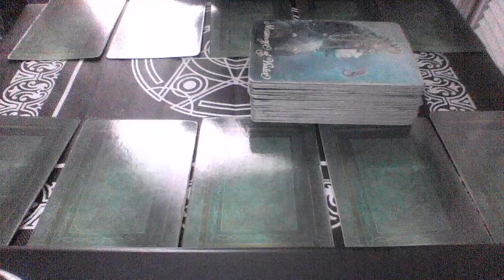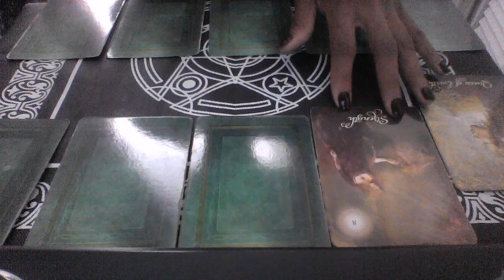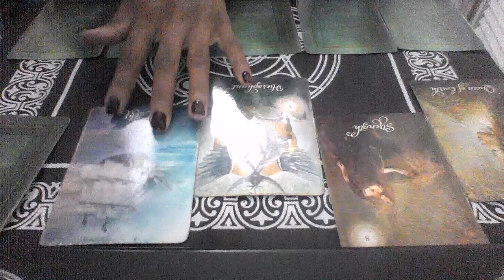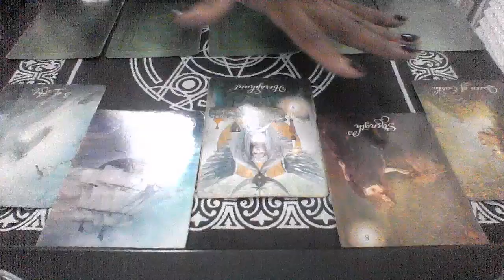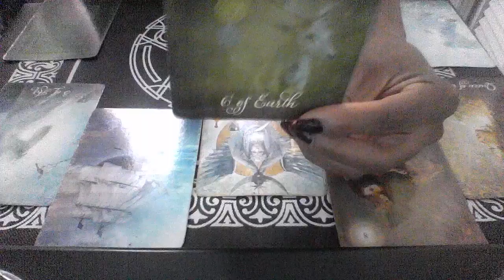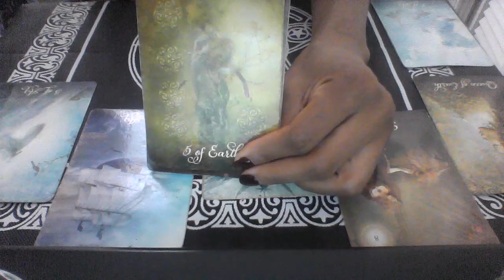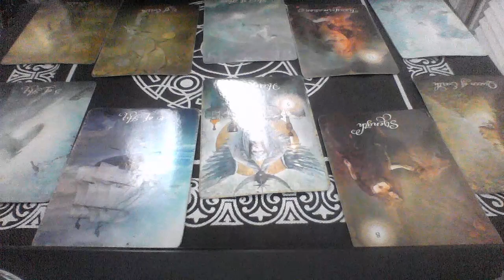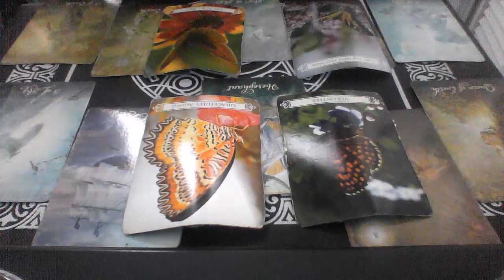LEO BONUS NOV 15 30 2018 HAVING THE STRENGTH TO STAY;MAKING A PLAN TO LEAVE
My astrological makeup:

Sun: Aquarius
Moon: Libra
Ascendant: Aries

Ellej446
TAROTOFELLE